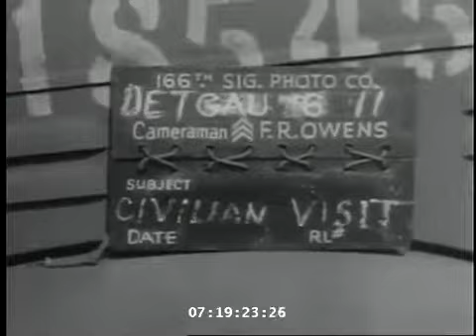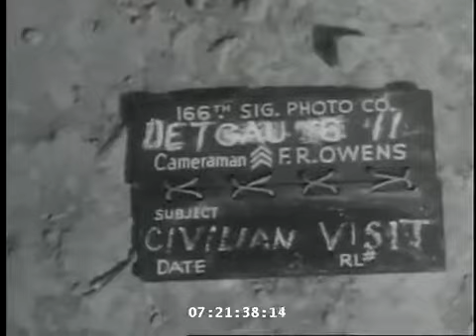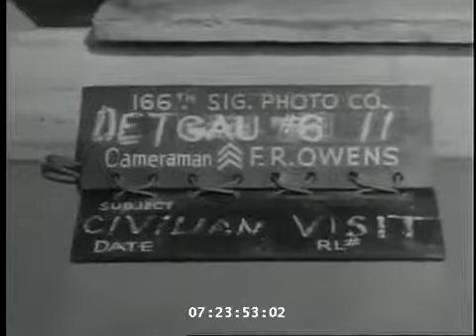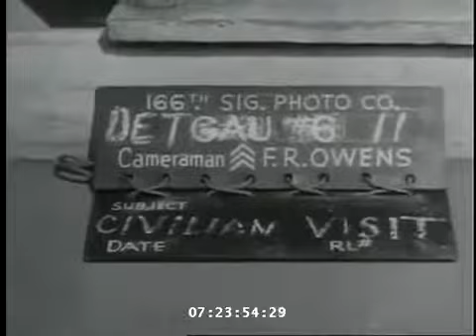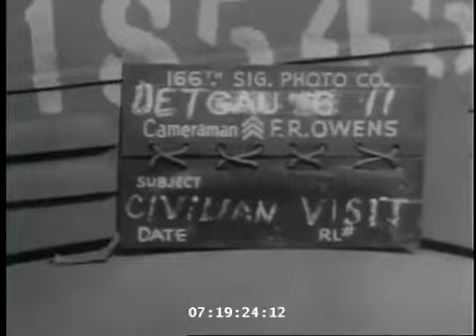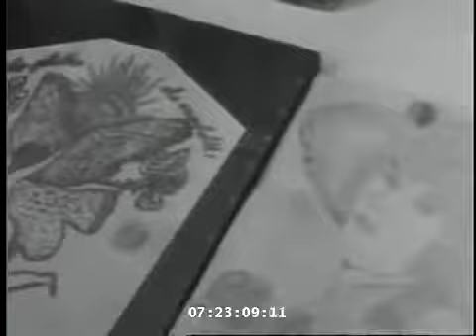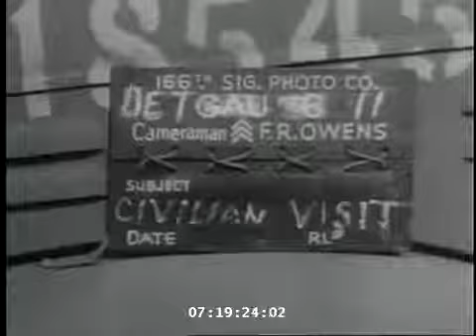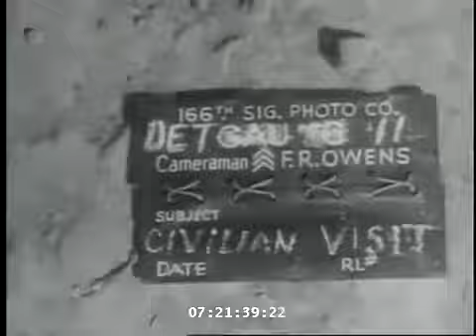German civilians visit the Buchenwald concentration camp in Weimar, Germany. HD Stock Foot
Civilians Visit Buchenwald Concentration Camp, Germany, April 16, 1945. CU, faces of German civilians of Weimar as they move in and about the camp. MSs . Link to order this clip: Historic.

Link to order this clip: Historic Stock Footage Archival and Vintage Video.

Civilians Visit Buchenwald Concentration Camp, Germany, April 16, 1945. CU, faces of German civilians of Weimar as they move in and about the camp. MSs . Civilians Visit Buchenwald Concentration.